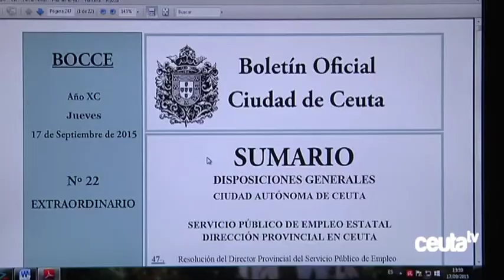Los policías locales en prácticas superan con éxito su formación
Los ocho agentes de policía que han realizado el curso selectivo de formación durante los últimos cuatro meses han superado las prácticas con éxito y próximamente tomarán posesión de sus cargos y comenzarán a trabajar para velar por la seguridad de los ceutíes.